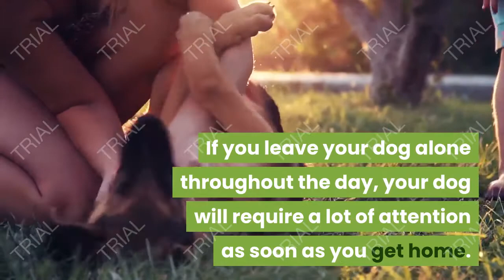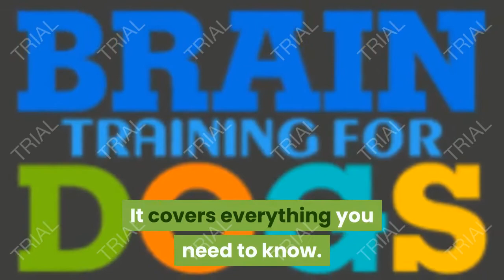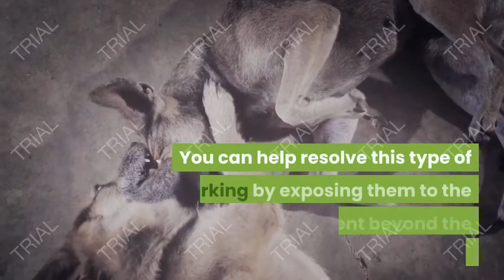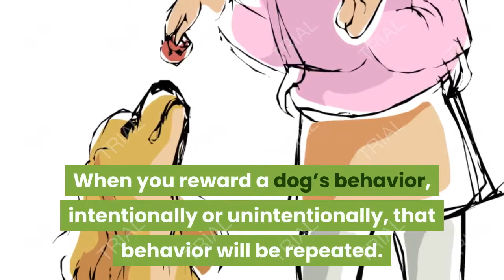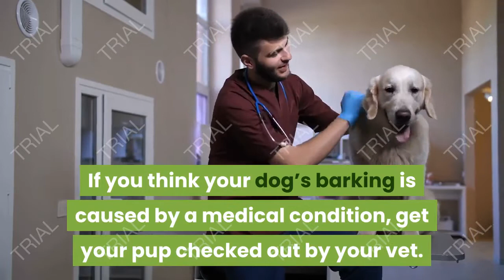How to Stop Your Dog Barking At Night | DOG WOOF PAW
Let’s start with the source. Before you can fix anything with your dog, you have to find the root of the problem. While it can seem difficult at first, once you start to see some patterns it will start to make sense.

Start by noting when and where your dog starts barking. Is it on days where something changed in his daily routine? Did he get exercise?

Also keep track of how you respond. What do you do to get your dog to stop? You might find this might be part of the problem.
Below, we have listed a few of the most common causes for dogs barking at night. Knowing this will help you get your dog to stop barking due to boredom, fear, attention seeking or them having a medical condition.

📝 Translated titles:
밤에 개 짖는 소리를 멈추는 방법

夜に吠える犬を止める方法

Как остановить собаку, лающую ночью

Come fermare il tuo cane che abbaia di notte

Como parar seu cão latindo à noite

Kuinka lopettaa koiran haukkuminen yöllä

So stoppen Sie Ihren Hund nachts bellen

Hoe u uw hond 's nachts blaffen kunt stoppen

Geceleri havlayan köpek durdurmak için nasıl

Cómo dejar de ladrar a tu perro por la noche